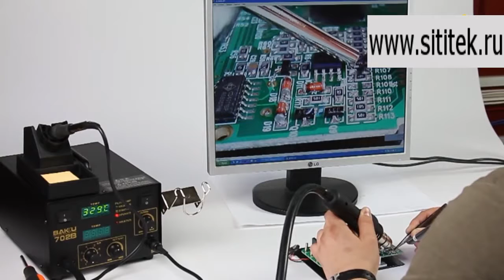sititek ru video mikroskop B003 plus